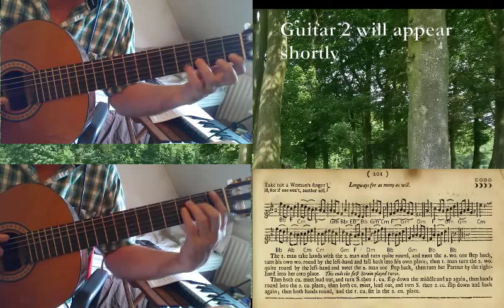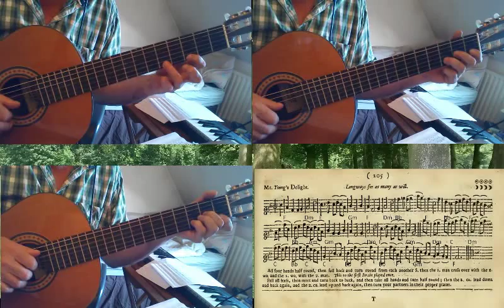Take Not a Woman's Anger, Epsom Wells, Mr Young's Delight, Mr Lane's Maggot [PLAYFORD]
Here are four more Playford Dances from the English Dancing Master of 1697, arranged as guitar trios,